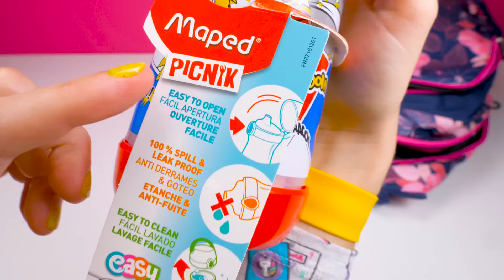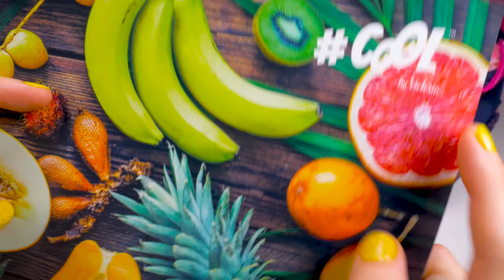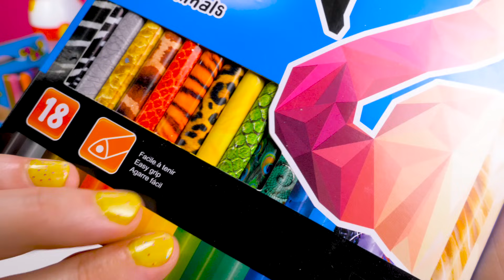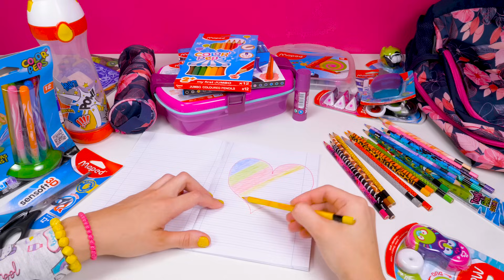Kicsomi - 🦄 Kiki 🦄:🎁 Kié lesz a szivecske?🥰😏 (Iskolatáska Maped iskolaszerekkel és kiegészítőkkel)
A termékeket a MAPED-től kaptuk, köszönjük!

A Kicsomi csapata:
🦄 Kiki 🦄
⚽ Csocsó ⚽
⭐ Mimi ⭐

Termékinformáció:
Anyaga: műanyag, szövet